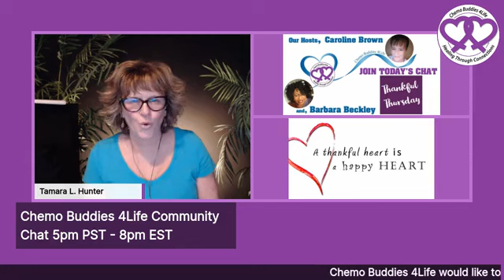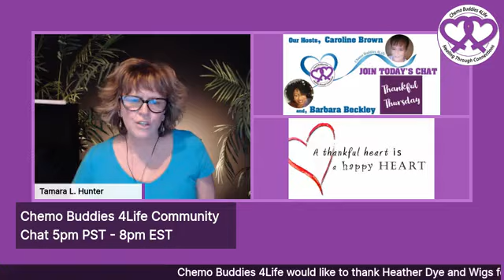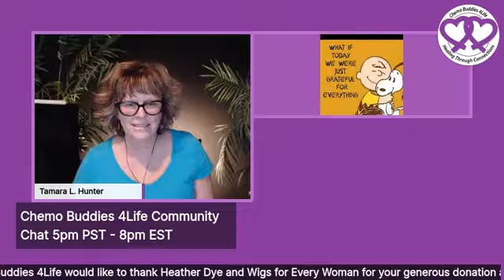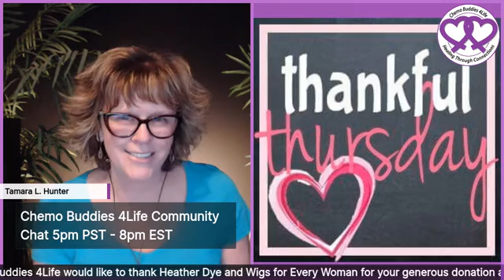Thankful Thursday, April 30, 2020, in the Chemo Buddies 4Life Community Chat Preview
Preview for Chemo Buddies 4Life Community Chat to be held in the closed group on Facebook.

TIME:  5 pm PST - 8 pm EST

SUBJECT:  Thankful Thursday

CHAT HOSTS:  Caroline Brown and Barbara Beckley

Each evening in the Chemo Buddies 4Life Community Closed Group there is a chat for the members.  Chemo Buddies 4Life (CB4L.org) is a 501c3 nonprofit that supports those affected by cancer.  Their mission is to ease the suffering of isolation too many experience.  They believe in healing through connections within the buddies network.

Originally founded in 2017, CB4L.org is building a community of buddies throughout the world.  The chats are a way to gather every day to share humor, hope, heart, hugs and a whole lot of LOVE.

At the beginning of 2020, CB4L.org declared this year to be the "year of LOVE."  Now called the "Love It Movement," the "buddies" are finding ways to navigate through one of life's greatest challenges, cancer.

CB4L.org supports both the patient and those who love and support them.  It doesn't matter what treatment is chosen, be it traditional, adjunctive or alternative, the CB4L.org stand is face it with a "buddy."  Become apart of the CB4L.org Community who is changing the way cancer is done throughout the world.